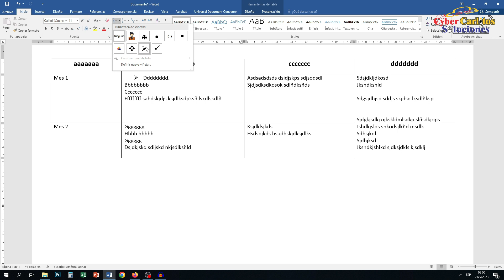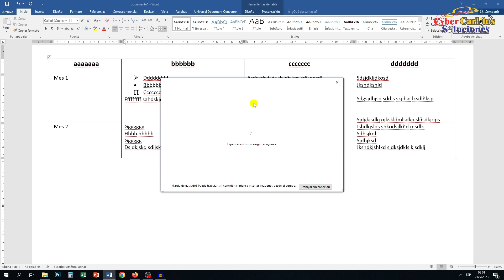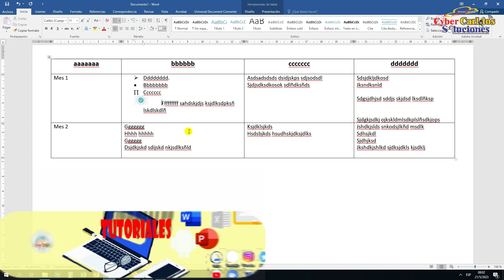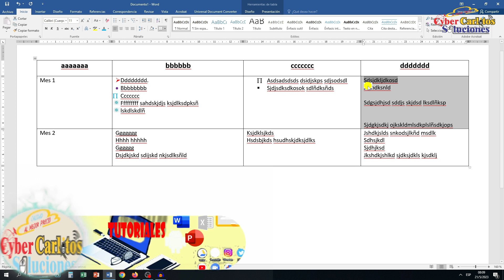Curso de WORD con un Enfoque Innovador - Capitulo 7 /Viñetas/ (2023)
En este Video Tutorial te voy a enseñar como darle estilo forma color a las viñetas en Word en 2023.
Curso de Word COMPLETO (Basico y Avanzado).
Formar Educación a distancia - Curso de Word 2023.
Te voy a enseñar como utilizar las funciones que tiene la Viñeta en Word paso a paso (2023).
CURSO COMPLETO DE WORD 2023 - Cyber Carlitos Soluciones.
Curso Word - Capitulo 7, Viñetas, darle estilo, cambiar color formato (2023).
Tutorial de Word basico para adultos Curso word en 2023.
En este Video Tutorial vas a aprender a darle estilo forma color etc a Viñetas en Word (2023).

00:00 Intro
00:51 Ejemplo para darle estilo a Viñetas
01:42 Agregar otro estilo de Viñeta
03:10 Cambiar tamaño a Viñeta
03:39 Al tener mucho espacio de Viñeta
04:28 Al insertar Nueva Viñeta corregimos el Espacio
04:53 Cambiar Color de Viñeta